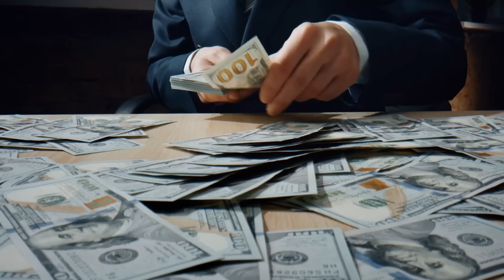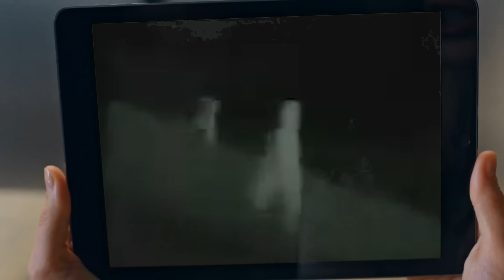The Video Surveillance Camera Got Something That No One Expected To See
why do we put out security cameras every single place that's possible is it really because we're of people that can't help but spy on each other or that we're so paranoid that we believe that at any given moment somebody may try and Rob us or do something to our property it's not really weird to think especially in the current day and age but I honestly wonder if there's another moment Mo of here what if we put up these cameras simply because we want to see what weird things that they can capture after all we've all seen camera footage of the weirdest and most random things possible taking place so why not try to capture that for ourselves with all of that in mind here now are the 20 weirdest things caught on security cameras